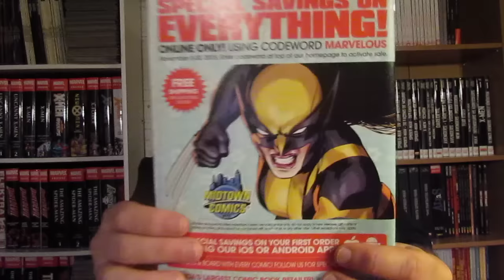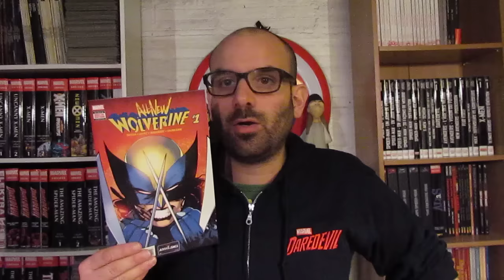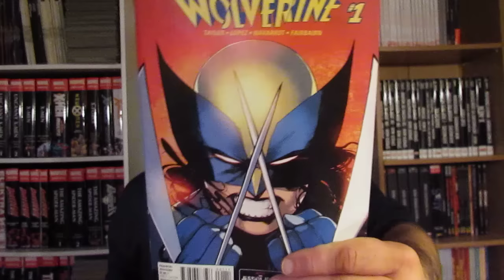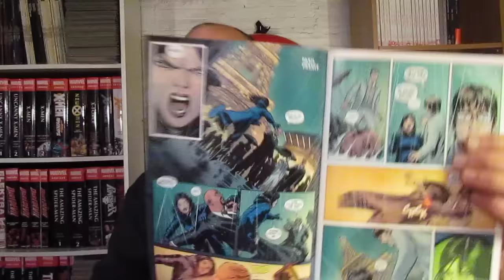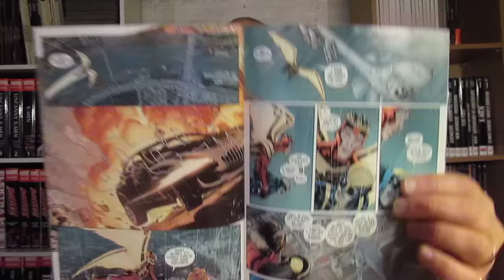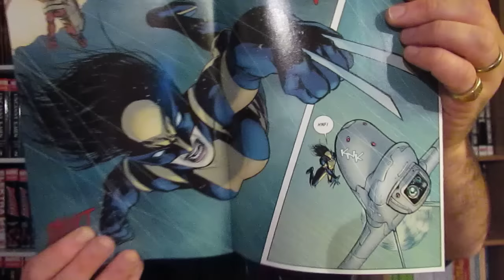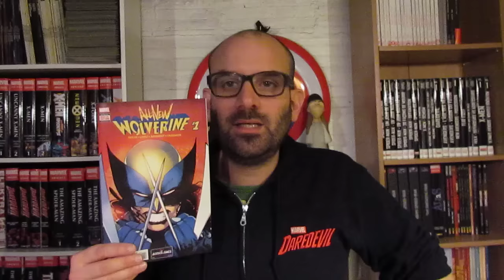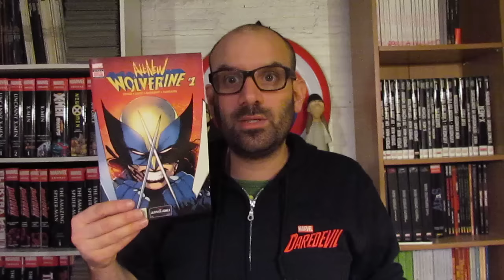1 JOUR : 1 COMICS #41